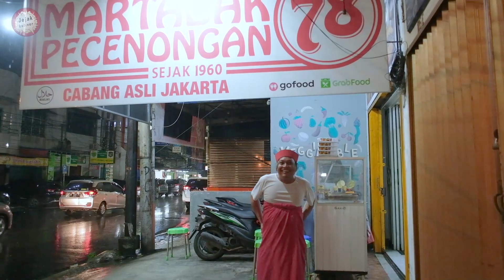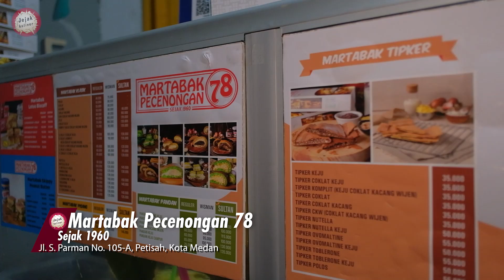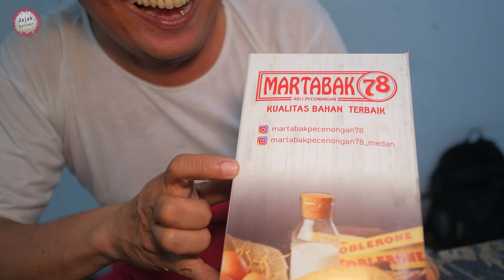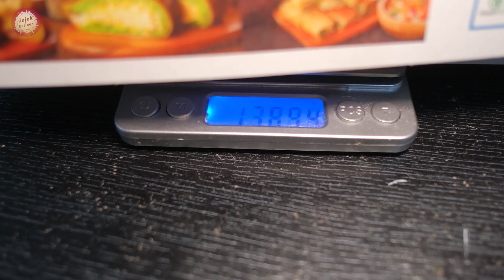Kenak Mental !! Intip Cara Pembuatan Martabak Sultan 1,4kg || Indonesian Streetfood Vlog #32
Kedan Jejak Kuliner...

Kali ini si om nyobain martabak sultan di Martabak Pecenongan Jakarta yg di cabang medan.Luar biasa ..kenak mental kali lihat cara buatnya yang berlimpah keju dan susu dan ternyata beratnya itu 1.4kg. Kebetulan disini si om pilih martabak manis sultan komplit.Dengan topping keju,butiran kacang tanah,wijen,seres coklat dan susu yang melimpah...sudah terbayang bagaimana rasanya.
Yang mantapnya lagi,bahan2 disini juga menggunakan bahan2 yg bermerk dan untuk menteganya mereka menggunakan mentega yg low lemak.Selain martabak manis disinj juga ada martabak mesir.Untuk order bisa via pesan aplikasi online grabfood atau gofood.

Semoga video ini memberikan manfaat bagi kita semua..amiin.
trimakasih untuk yg sudah dukung dan support channel kita.

Martabak Sultan Komplit Rp 135.000

Martabak Pecenongan 78
jl.S.Parman Medan
( seberang simpang glugur )
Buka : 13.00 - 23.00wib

cabang :
1.Binjai
2. Komplek Cemara Asri
3.Jl.Setia Budi
4.Jl.Sm Raja